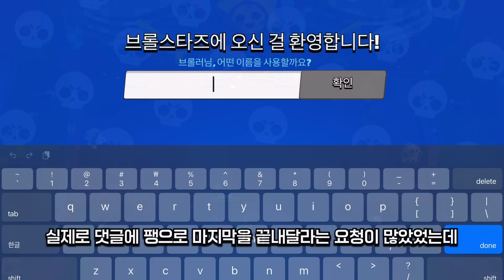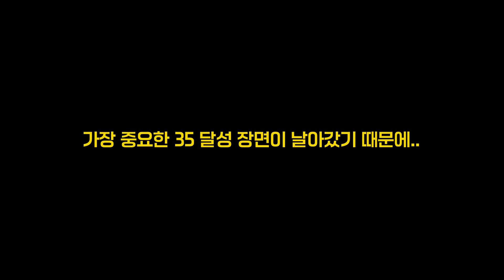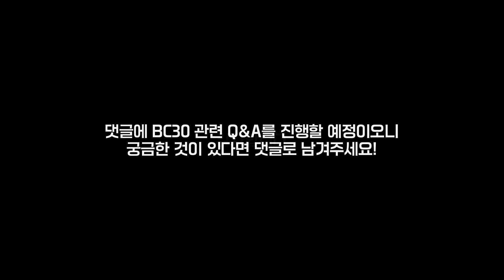브롤스타즈 클럽에 가계정으로 넣을 수 있는 모든 브롤러를 넣어봤습니다. (30/30)